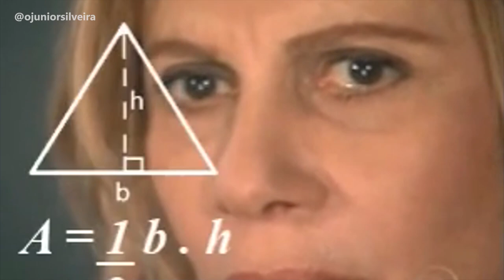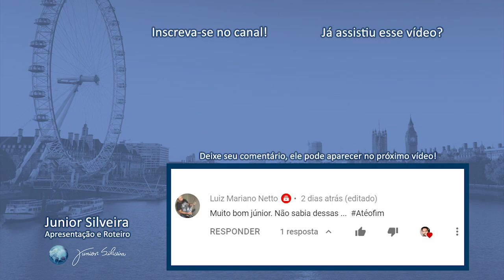Qual é A MAIOR PALAVRA do INGLÊS? | Junior Silveira